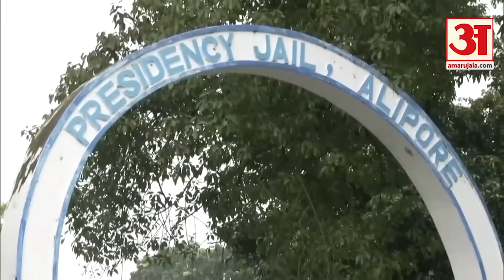Kolkata Rape Murder Case: Sanjoy Roy ने Lady Doctor के साथ क्या किया? RG Kar Medical College का सच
Kolkata Rape Murder Case: Sanjoy Roy ने लेडी डॉक्टर के साथ क्या किया? RG Kar Medical College का सच
संजय रॉय आरजी कर मेडिकल कॉलेज में लेडी डॉक्टर की रेप और हत्या का मुख्य आरोपी है। ऐसे में उस दिन यानि 8 और 9 अगस्त की दरम्यानी रात संजय ने क्या-क्या किया। जानिए पूरी कहानी